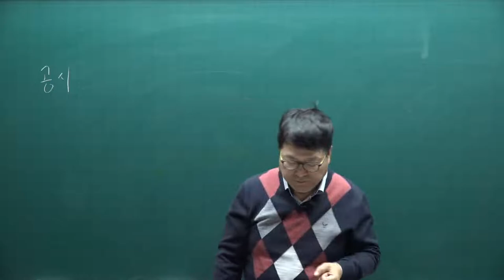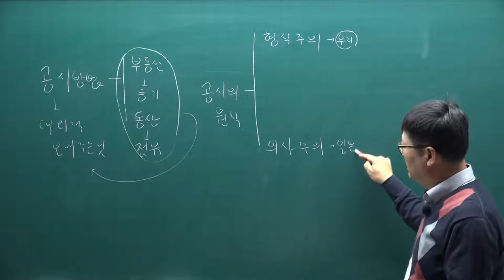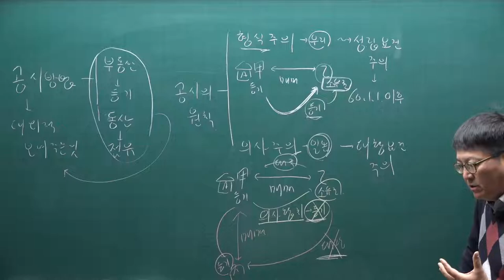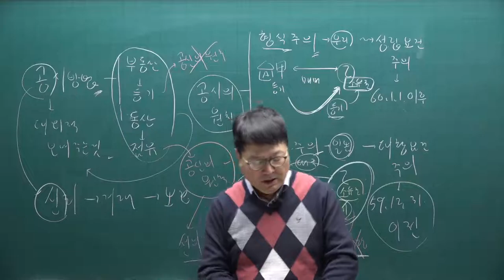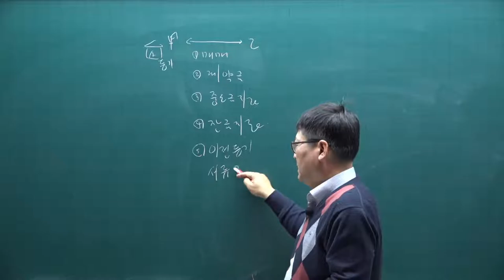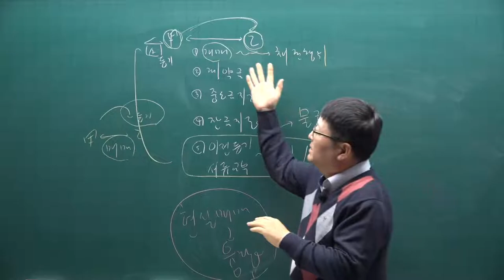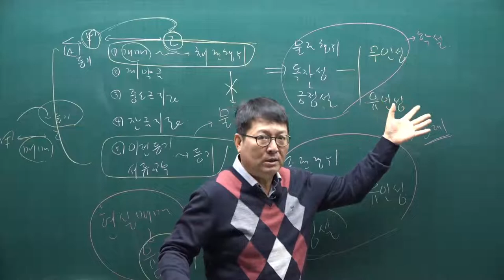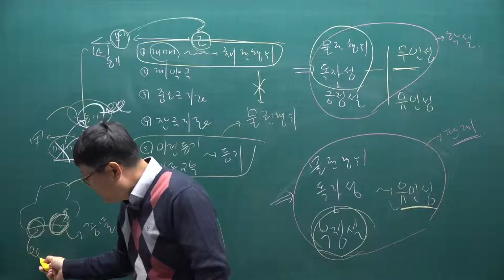[공전무] 2021년 공인중개사 민법 기초입문 11-12